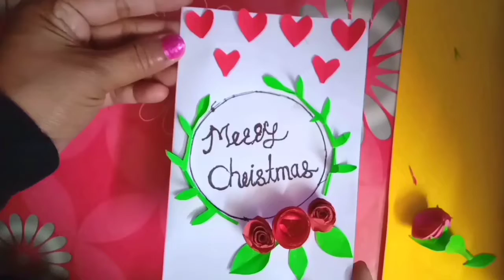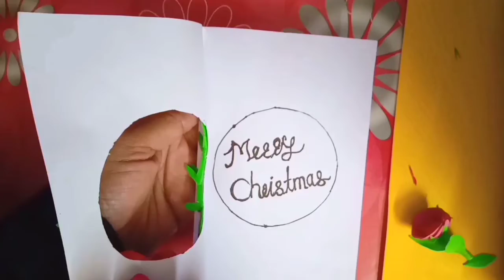Christmas card | How to make Christmas card | Christmas card ideas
Hello friends today I am showing how to make beautiful Christmas card  step by step

I hope you guys are my videos , if you have any suggestions for me please let me down in comments section and ,thank u so much for watching my videos  😊🙏
Christmas card
Christmas card making ideas
Christmas greeting card ideas
Christmas card making
Christmas greeting card easy
Christmas card handmade
Christmas card easy
Christmas card design
Christmas card ideas
Birthday card
easy Christmas card
Merry Christmas
Tonni art and craft
card making Christmas
Christmas card ideas 2021
new Christmas card ideas
birthday card